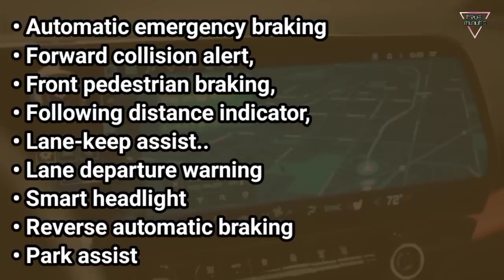Kembalinya Sang Legenda, Suv sangar ini Bangkit, Pajero Panik⁉️